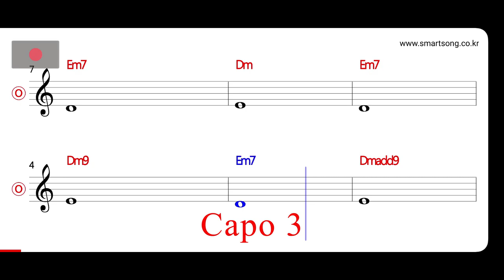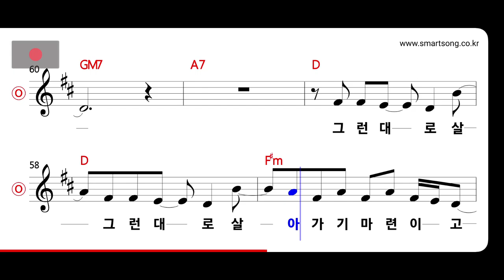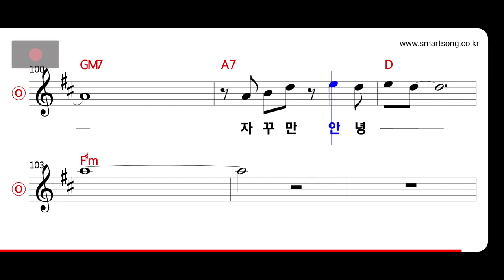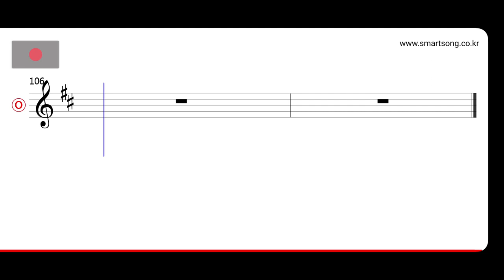김현철 - 그런대로 MR